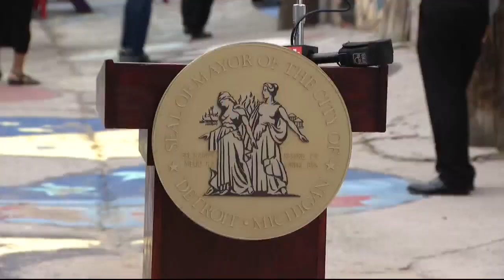Detroit putting $3M toward alley beautification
The City of Detroit is using $3 million to beautify alleys in five neighborhoods, making them into community spaces.